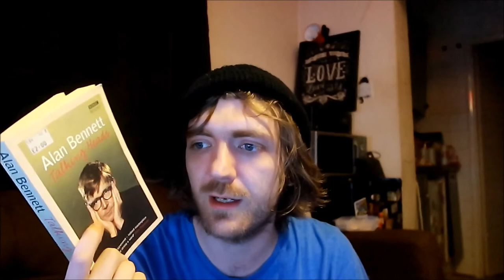Alan Bennett - Talking Heads [REVIEW/DISCUSSION]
Yeah.

BOOKS MENTIONED:
Alan Bennett - Talking Heads